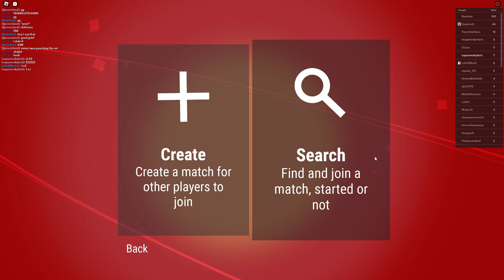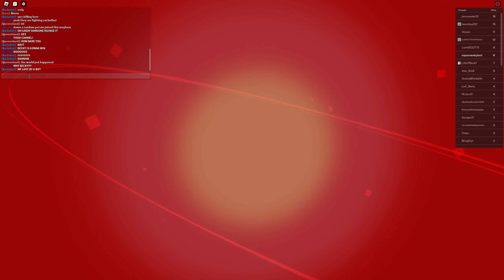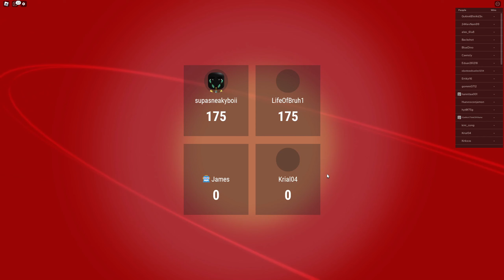roblox unofficial 2v2 for 1 million robux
the title is cap